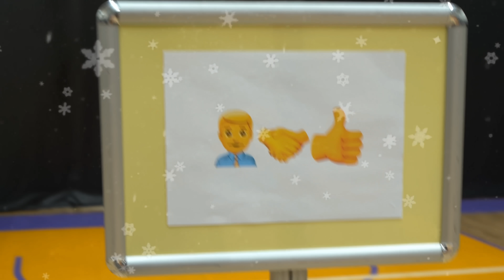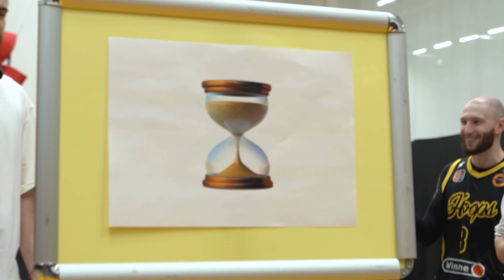ПОПАДИ В КОЛЬЦО И ЗАБЕРИ ВСЕ ПОДАРКИ !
Новогодний ролик на крутые призы! Попади, чтобы забрать подарок!

*ЗАПРЕЩЕНА В РФ